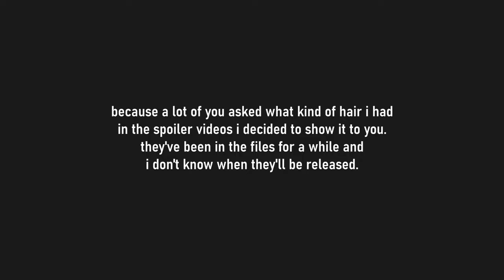SPOILER - New Hairstyle ALL Colors | SSO Secrets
0:00 - Intro
0:17 - Light Brown
0:25 - Dark Brown
0:30 - Black
0:36 - Red
0:42 - Ginger
0:47 - Blonde
0:53 - Platinum Blonde
1:00 - White
1:06 - Ombre
1:12 - Blue
1:22 - Outro